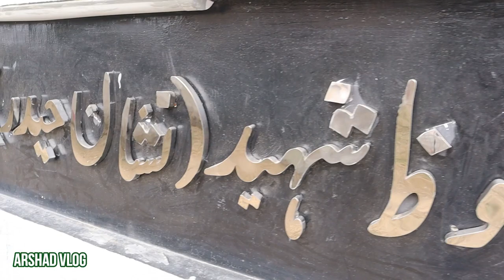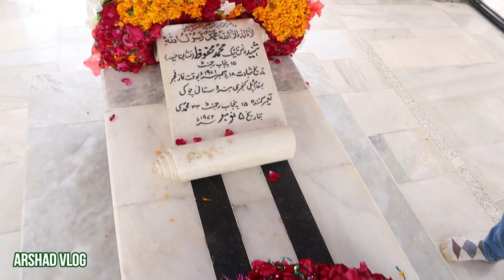Lance Naik Muhammad Mehfuz Shaheed - (Nishan-e-Haider) being remembered today